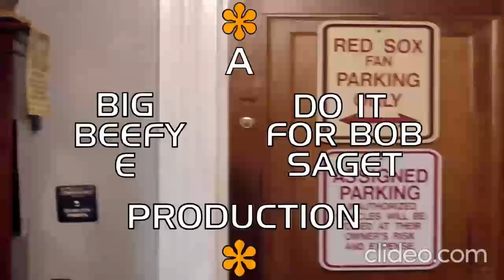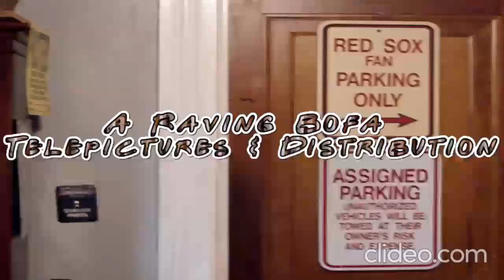Eric Lima's Shenanigans Of 1977 #1081: Tic Tac Dough 67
'Twas the Martindale Monday before Christmas and all through the house.
Not a creature was stirring, except the dragon being a louse!